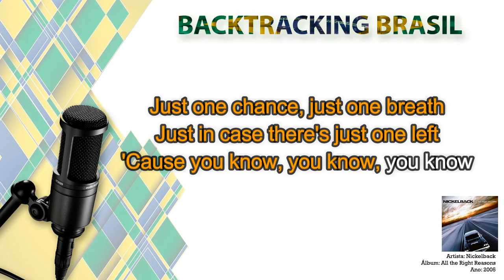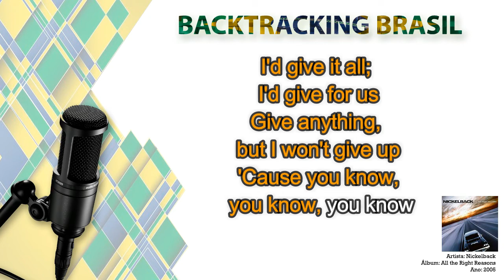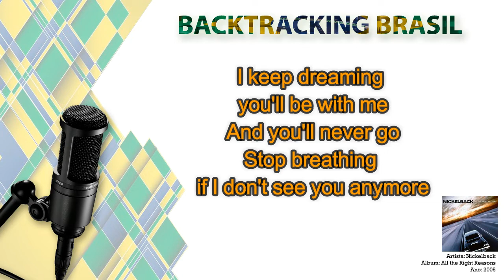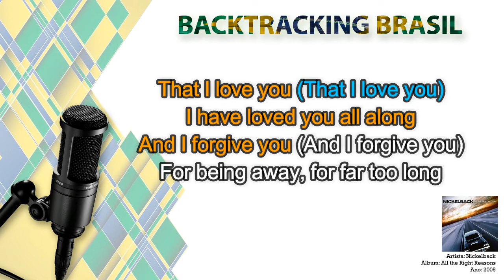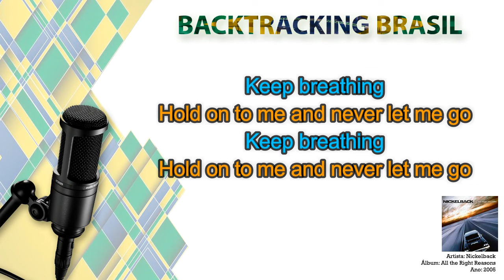Far Away - Nickelback - Backtracking sem Vocal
NA COMPRA DO NOSSO SUPER PACK VOCÊ LEVA TOTALMENTE DE GRAÇA:

🎹🎹🎹🎹🎹🎹 ACESSO VITALÍCIO 🎹🎹🎹🎹🎹🎹

🏆🏆🏆🏆🏆 ATUALIZAÇÕES MENSAIS 🏆🏆🏆🏆🏆

🎤 Artista: Nickelback
💿 Álbum: All the right reasons
📆 Ano: 2005